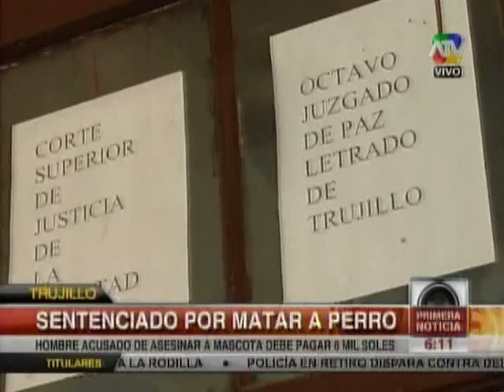TUTEVE.TV/ Condenan a sujeto por matar a un perro en Tujillo